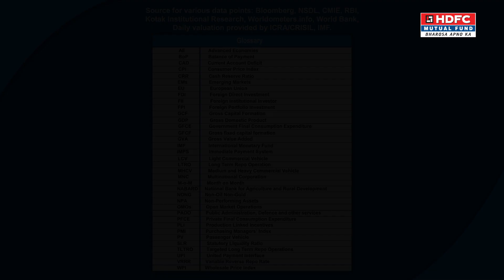HDFC MF - Debt Market Update – March 2022